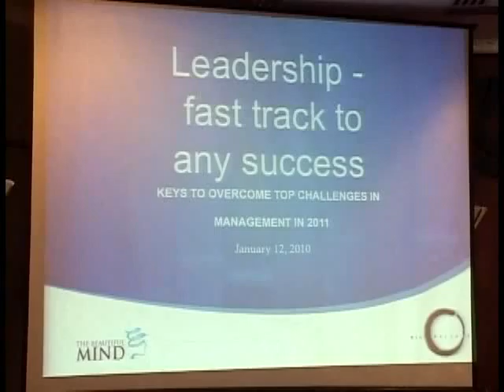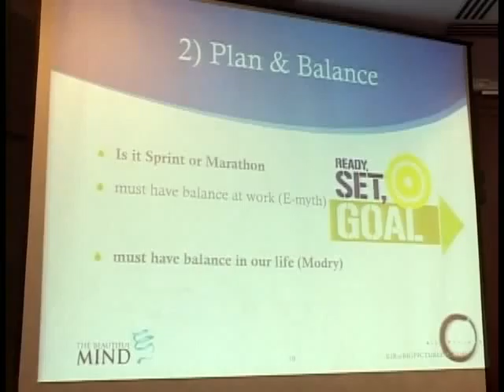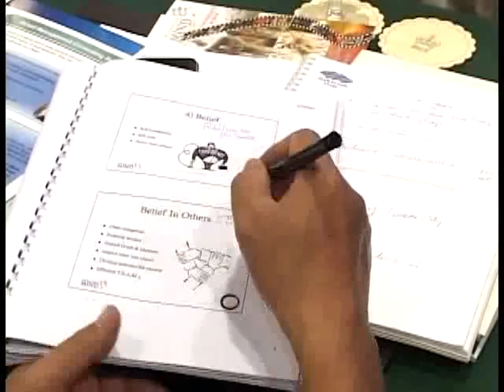BMC - EDUGAME - Management In 2011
The Beautiful Mind Consulting The Beautiful Mind Consulting (BMC) is a leading advisory firm focused on strategy consulting and leadership training in Vietnam. Focusing on simulation as a methodology and tool for training and development.
Partnering with ENPEO to leverage their experience in Vietnam since 2009.

Beautiful Mind được thành lập vào năm 2009. Chúng tôi cung cấp các giải pháp huấn luyện và tư vấn về truyền thông, thực thi các chiến lược qua "Mô phỏng kinh doanh". Phương pháp giúp người tham gia trải nghiệm, nhận ra vấn đề, làm chủ các giải pháp và hơn hết giúp nâng cao khả năng học hỏi nhanh để hiện thực hóa tầm nhìn của người học và của doanh nghiệp.

Là đơn vị duy nhất sử dụng các công cụ mô phỏng các hoạt động quản trị doanh nghiệp, quản trị chiến lược của CELEMI - một trong những công ty hàng đầu thế giới về sáng tạo game tương tác mô phỏng các mô hình kinh doanh giả lập của Thụy Điển.

Fanpage The Key To Overcome Top Challenges In Management In 2011 Part VI